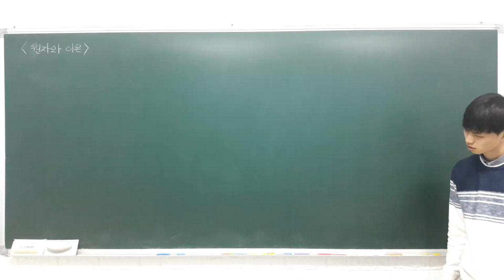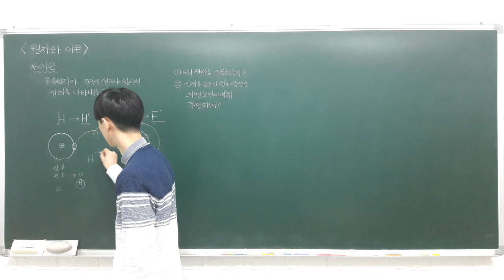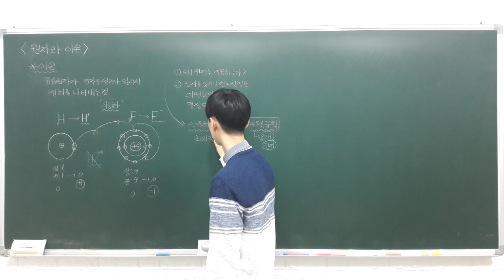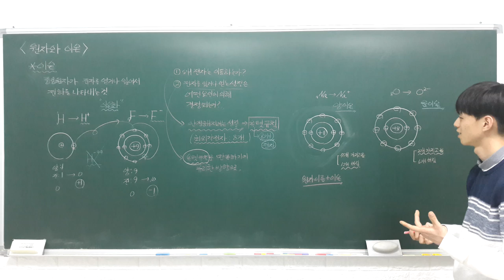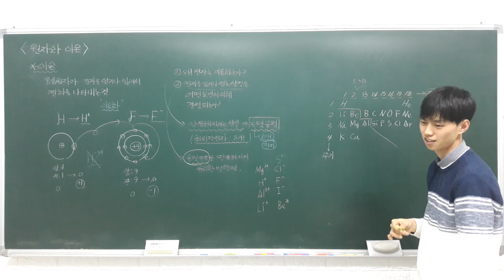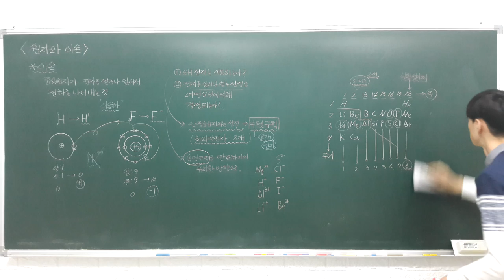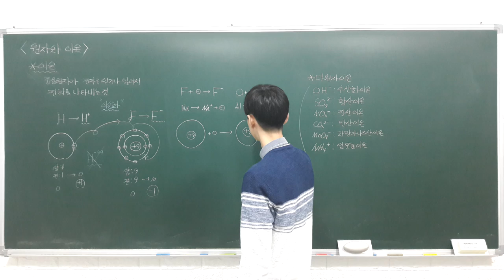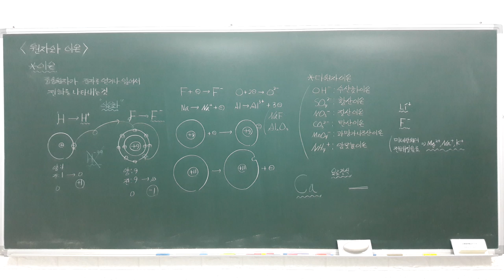중등과학 2 1 4 원자와 이온 (이온화식, 이온의 종류)